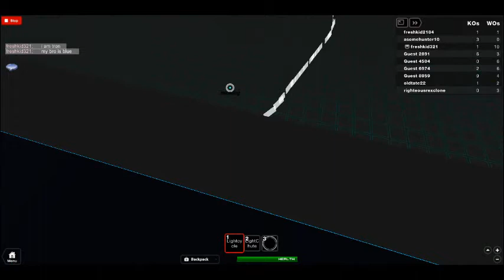Tron Imperium Empire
me and my bro fight for death! and other people.